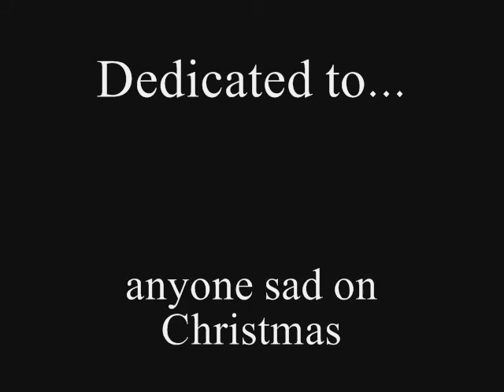For Anyone Sad on Christmas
Dedicated to anyone who's sad on Christmas, with the message - you're not alone
A little reminder that we aren't all happy at the most wonderful time of the year

enjoy, and Merry Christmas xx

I'm finally back to youtube properly, expect more videos soon (I promise they won't all be sad :)

with the song Mad World by Gary Jules and Michael Andrews

I used clips from various things: Sailor Moon, The Little Matchstick Girl, The Prince of Egypt, Spirit: Stallion of the Cimarron, The Little Mermaid, and Beauty and the Beast, as well as the Enchanted Christmas